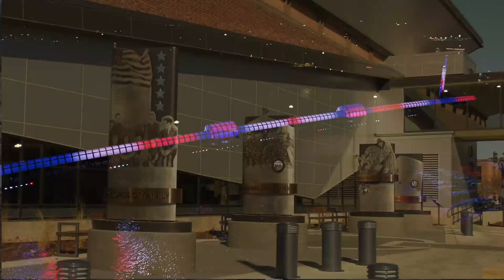A 2023 year end review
Here's a quick review of some of the great things we accomplished in 2023.